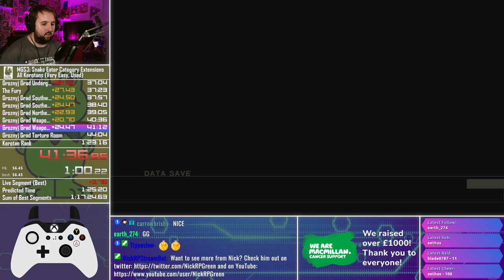Metal Gear Solid 3 Speedrun - All Kerotans - 1:21:53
Finally, a new world record, sub 1:22, with all the latest strats and zero continues. I did get a faster time on Tuesday, but missed a frog so inavalidated the run and I was running against those splits, hence why I'm behind until the last split but still WR.

Time loss mainly comes down to bosses:
- Ocelot Unit could've been tighter
- Ocelot was poor
- End was unlucky but I did the best I could with a slow End
- Volgin was sloppy
- Shagohod was unfortunate
- Boss was sloppy

But, this does include the best Fury I've ever performed in a run. Very pleased with that fight. With more time, I could bring this down to sub 1:20, but after my marathon run of this on Saturday, I'm ready for a break. Might have to submit this to other marathons though.